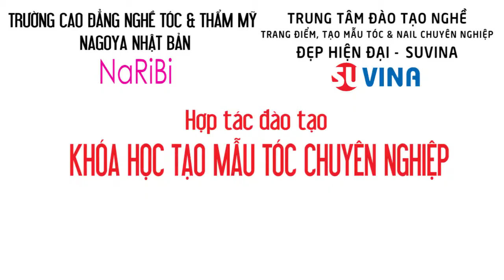Thực hành cắt tóc ngày 11/4/2018 với giáo viên Nhật Bản ISHIKAWA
🔥Khóa học Tóc Quốc Tế N1 khai giảng ngày 15/3/2018 có 6 giáo viên hàng đầu Nhật Bản giảng dạy có kinh nghiệm từ 20-50 năm trong đào tạo nghề.
🎯Mục tiêu của khóa học: Học viên tốt nghiệp không chỉ được đào tạo về kỹ thuật mà còn được đào tạo về tư duy, cách làm việc theo tiêu chuẩn của Nhật.
Khóa học theo chương trình hợp tác quốc tế giữa trường cao đẳng dạy nghề Nagoya Nhật Bản (Naribi) và Trung tâm đào tạo nghề Đẹp Hiện Đại- Suvina. Trường Naribi đã có 64 năm giảng dạy tại Nhật Bản và đào tạo quốc tế tại Thượng Hải, Thái Lan...
🎯 Tốt nghiệp khóa học, học viên được cấp chứng chỉ tốt nghiệp của trường Naribi
🎯Xem chi tiết nội dung các khóa học Tạo mẫu tóc, Nail, Makeup tại
THẦY ISHIGAWA KEICHI- GIÁM ĐỐC TRƯỜNG ĐÀO TẠO NGHỀ TÓC BOND CUTTUNG ACADEMY NAGOYA (Cắt)
Năm 1987   Tốt nghiệp khóa học chuyên ngành tạo mẫu tóc
Năm 1992   Nhận bằng giáo viên ngành tóc thẩm mỹ
Năm 1993   Mở Salon SUN - LIGHT
Năm 1999   Mở Salon Pulse tại Nagoya
Năm 2001   Mở Salon Pulse chi nhánh Yokaichi
Năm 2007   Mở Salon STELLA tại Nagoya
Năm 2008   Mở Salon CARINA’S tại Nagoya
Năm 2012   Giáo viên chuyên về kỹ thuật cắt, uốn, nhuộm của salon ASEAN trên toàn Nhật Bản
Năm 2013   Thành lập trường Bond Cutting Academy Nagoya
Vừa là doanh nhân, vừa là giáo viên từ năm 2005 đến gần đây thầy đạt giải trong các cuộc thi.
Năm 1997~ Năm 2014 thầy là giáo viên được mời về dạy cho 4 trường dạy tóc thẩm mỹ nổi tiếng của thành phố Nagoya.
Năm 2012~ Năm 2017 thầy tham gia vào đội bộ sưu tập Make-up hair của YumiKatsura ở các nơi như Seoul,Thượng Hải, Quảng Châu, Hồng Kông, Tokyo
Trung tâm đào tạo liên kết với trường cao đẳng dạy nghề Naribi Nhật Bản. Đào tạo những khóa học có giáo viên Nhật Bản giảng dạy theo tiêu chuẩn quốc tế.